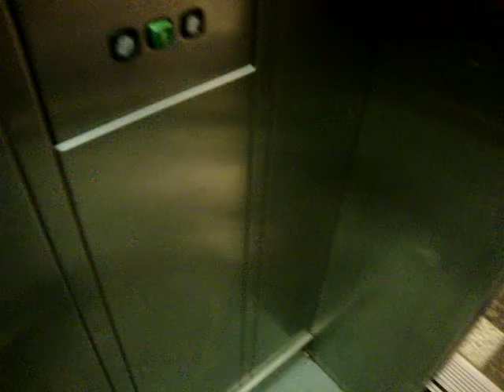KONE Traction elevator/lift at Samponkuja, Tapiola, Espoo, Finland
Location: Samponkuja (Stockmann department store is located in the same building), Tapiola, Espoo, Finland
Brand: KONE
Type: Traction
Year installed: Early 1998
Floors served: 3 (P, *1*, (2))
Note: Unfortunately, it was too late. The shopping center closed on 6.30 pm. But it's similar to the following one:  Pictures are not available.